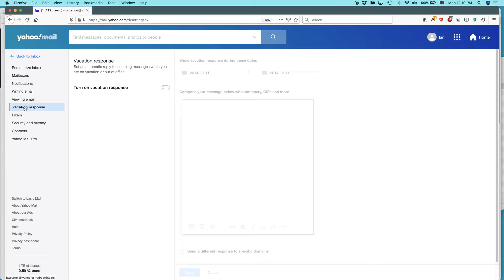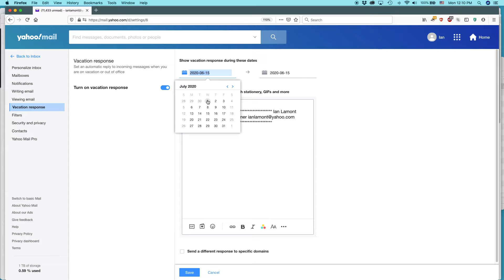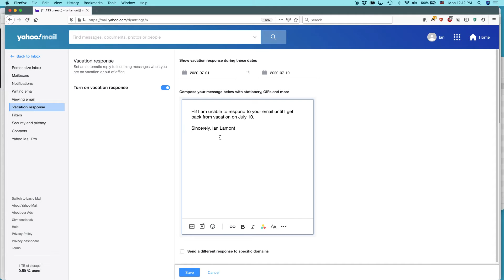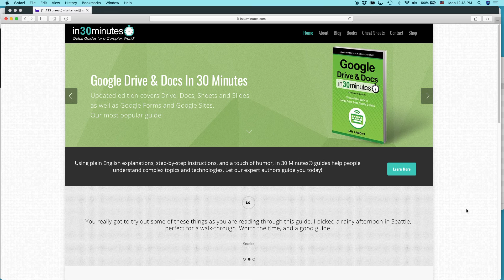Automatic Vacation Response for Yahoo Mail (2020)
Set up automated vacation responses or out-of-office message in Yahoo Mail. Length: about 4 minutes. Narrator Ian Lamont is the founder of i30 Media Corporation, publisher of IN 30 MINUTES guides.

NOTE: This is not an official Yahoo video. Please review Yahoo's terms of service before using this feature. i30 Media Corporation cannot be held liable for any direct, indirect, incidental, consequential, or special damages of any kind, or any damages whatsoever, arising out of or in connection with the use of this video.